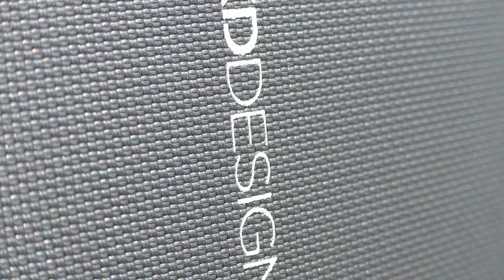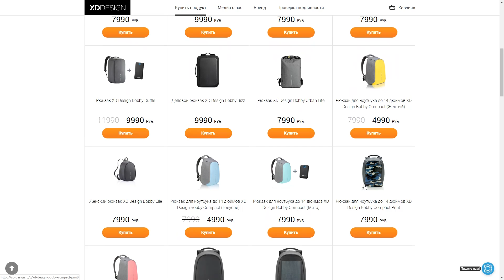XD Design Bobby Pro - рюкзак для перфекциониста!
Скидка (КЕШБЕК) на все покупки из Китая, России и других стран (более 500 магазинов)